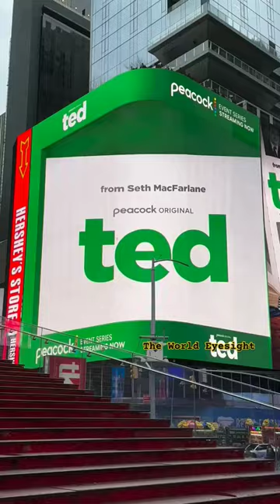3d New Billboard in Times Square newyork ted Billboard🧸🗽Subscribe If you Love this Shot🤩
New 3D Billboard in Times Square New York City Ted 3d Billboard
3d Billboard Times Square
3D Digital Billboard in Times Square New York 🗽Big bunny🐰
Big Bunny 🐰 Amazing 3D Digital Billboard in Times Square
Best New York City short.
Shot and Edit by @TheWorldEyesight

 It's the biggest motivation to help me to make the channel better!

Mrbeast and the Rock
Mr beast vs the rock
Mrbeast the rock
3d billboard new york ,  3d werbung time square ,  3d billboard in times square ,  3d billboards in times square ,  new york times square 3d billboard ,